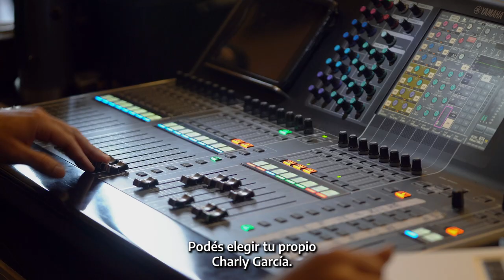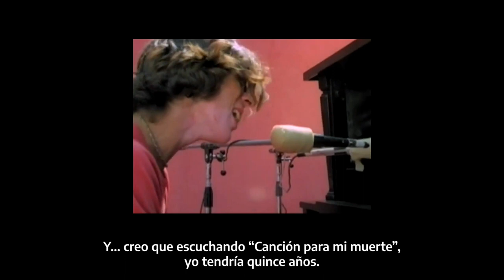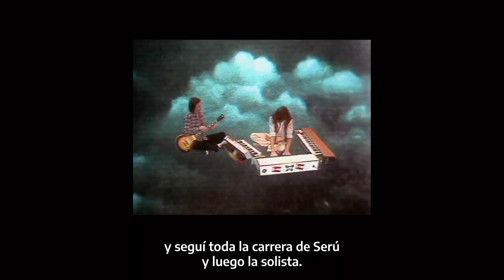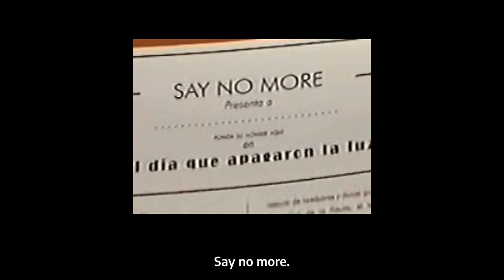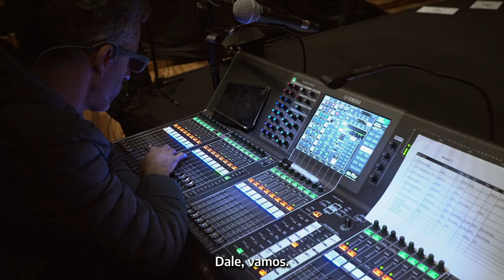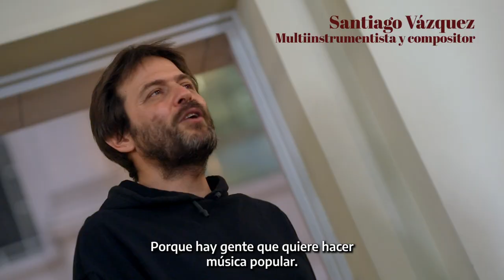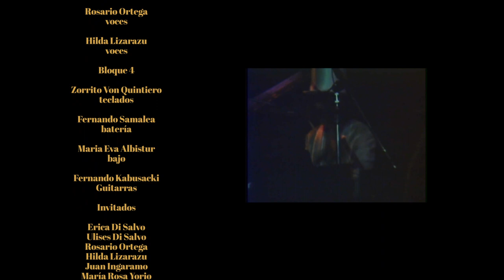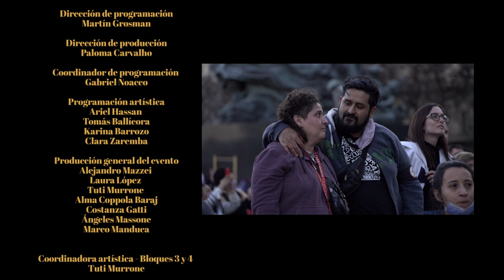HABLANDO A NUESTRO CORAZÓN - 70 AÑOS CHARLY GARCÍA - Película completa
Documental que recorre la obra del ícono musical argentino Charly García, a partir de un evento único realizado el día de su cumpleaños 70, el 23 de octubre del 2021, en el Centro Cultural Kirchner. Charly desde la música de cámara, Charly desde el jazz, Charly desde el folklore y obvio Charly desde el Rock. Con la presencia de Fito Páez, Hilda Lizarazu, Benito Cerati, Emmanuel Horvilleur, Sara Hebe, Fernando Ruiz Díaz,, Celeste Carballo, Mavi Díaz, Fernando Kabusacki, Afredo Toth y Pablo Guyot, entre otros.

2022
Dirección: Diego Briata
Guión y narración: Paulo Soria
Producción: Daniela Pereyra / Micaela Ermili
Montaje: Lucas Gaynor
Colaboración autoral: Daniela Pereyra